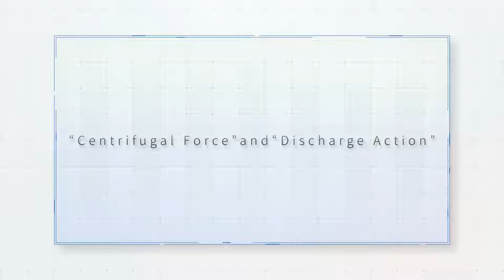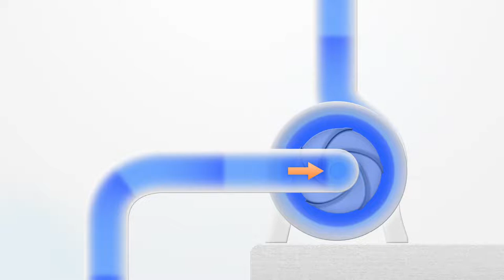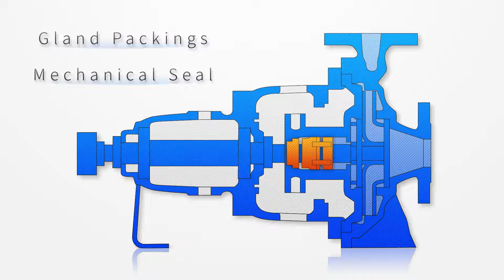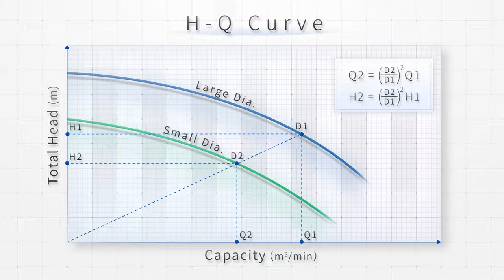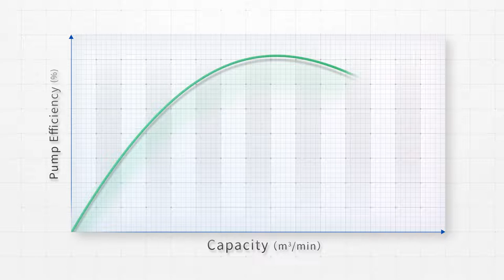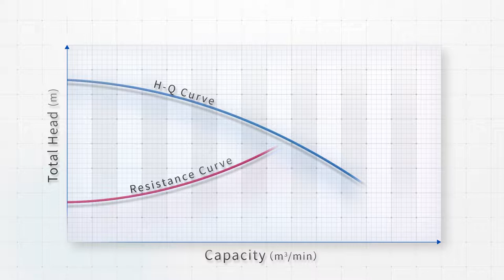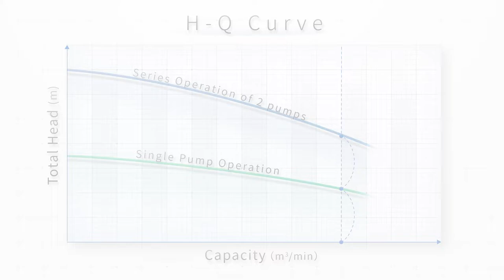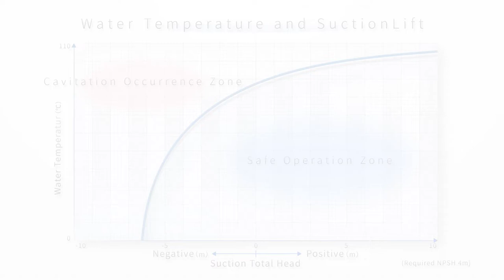Fundamentals of Volute Pump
Introducing the most popular volute pump among the pumps that are the core business of Ebara.
We explain in an easy-to-understand manner the operating principle of the pump and the role of main parts, etc.